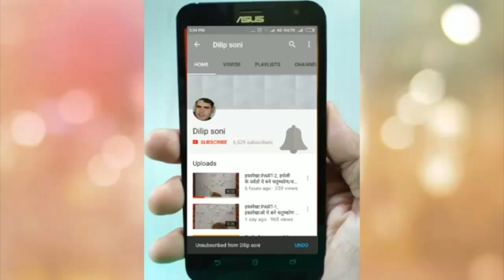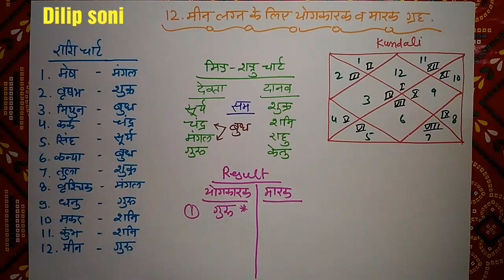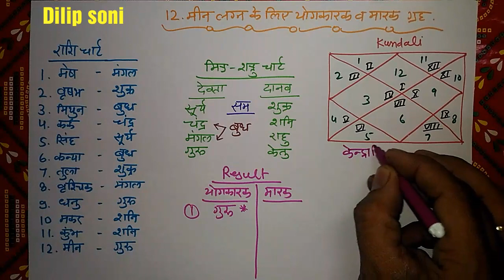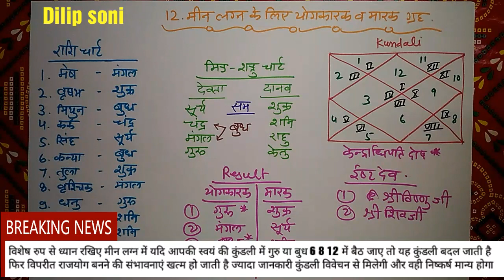JYOTISH VIGYAN:CHAPTER-37, मीन लग्न में गुरु बृहस्पति किसे देंगे उचित और अनुचित स्थान, Meen lagn